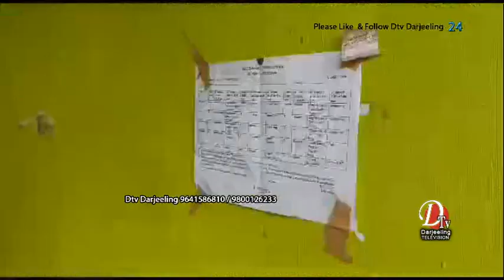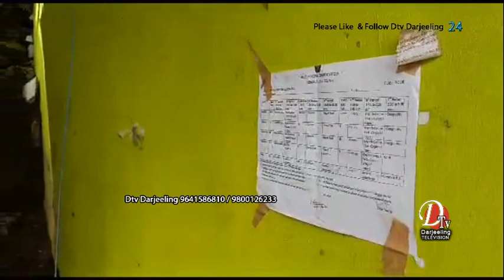लगातार रूपमा परिरहेको पानीले तीनधारेको अप्पर गोलाईमा पैह्रोले४-५वटा घरहरू पूर्ण रूपमा क्षतिग्रस्त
केही दिनदेखि लगातार रूपमा परिरहेको पानीले गर्दा खरसाङ खण्ड अन्तर्गत तीनधारेको अप्पर गोलाईमा पैह्रोले 4 - 5 वटा घरहरू पूर्ण रूपमा क्षतिग्रस्त बनेको छ।